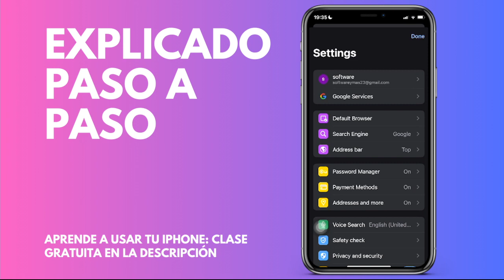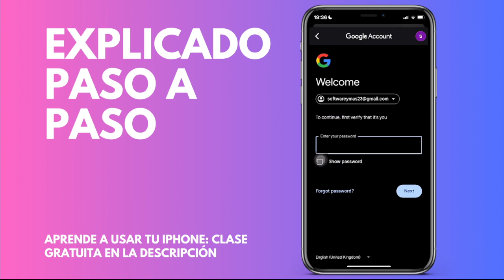Cómo cambiar tu contraseña de Google (Android & IOS)